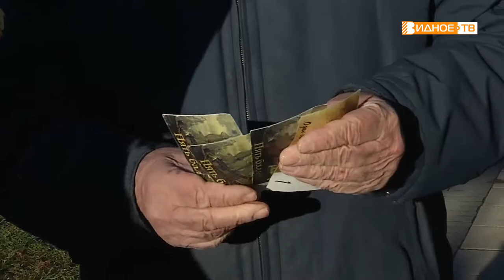ДумайЗнайПознавай ВЫПУСК 7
Интеллектуальная игра с Кириллом Махровым